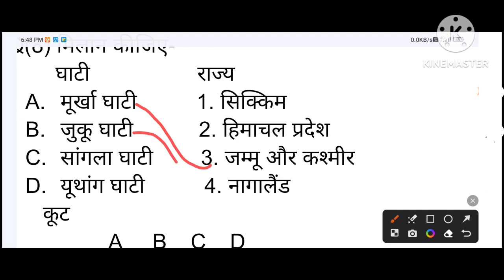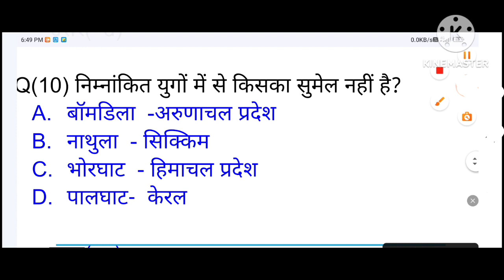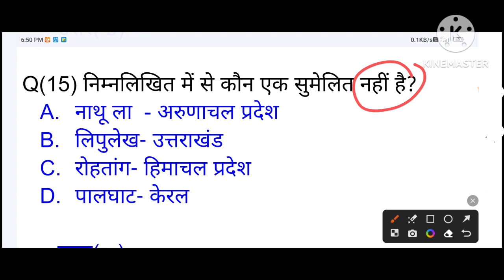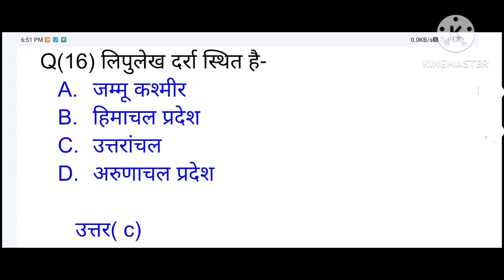भारत में अवस्थित महत्वपूर्ण दर्रे // important pass in India mcq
Q1भारत की निम्नलिखित नदियों में से कौन हिमालय की सभी श्रेणियों को काटती है?

रावी

सतजल

ब्यास

चिनाब

उत्तर(b)

Q2 दूध गंगा नदी निम्न में से किस में अवस्थित है?

जम्मू एवं कश्मीर

हिमाचल प्रदेश

उत्तराखंड

पश्चिम बंगाल

उत्तर(a.c)

Q3 निम्नलिखित में से कौन सी नदी बंगाल की खाड़ी में गिरती है?

गंगा, ब्रह्मपुत्र तथा गोदावरी

महानदी,  कृष्णा तथा कावेरी

लूनी, नर्मदा तथा ताप्ती

दोनों a और b

उत्तर(d)

Q4 निम्नलिखित में से कौन एक कृष्णा नदी की सहायक नदी नहीं है?

भीमा

डान

तेल

तुंगभद्रा

उत्तर(c)

Q5 हगरी सहायक नदी है?

भीमा की

गोदावरी की

कृष्णा की
civil_services